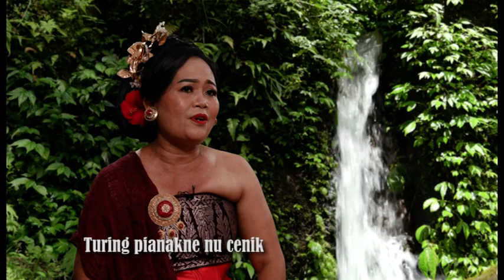PUPUH SINOM SILIR IDA AYU WERDI